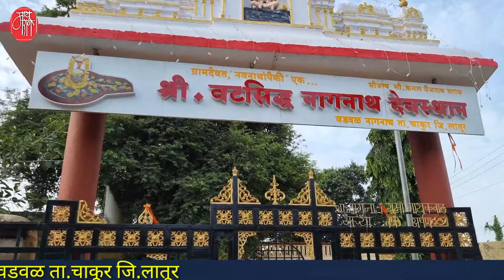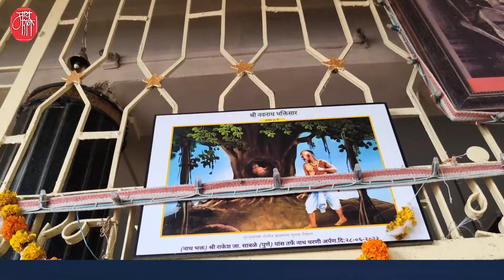श्री वटसिध्द नागनाथ मंदिर,vatsiddh nagnath temple,vadval,वडवळ,marathi vlog,marathi blog,big temple,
हिंदू  धर्मात जन्मलेल्या व्यक्तीला चारधाम आणि बारा ज्योतिर्लिंगाचे दर्शन घेणे बंधनकारक मानले जाते, याशिवाय नवनाथांच्या नऊ पीठांचे दर्शन घेणे देखील बंधनकारक मानले जाते.
नवनाथांच्या पिठांना नाथ पीठ असे म्हणतात.या नऊ पिठांपैकी सहावे पिठ महाराष्ट्रातील लातूर जिल्ह्यातील वडवळ गावात आहे.येथे नाथांचे सहावे अवतार वटसिद्ध नागनाथजी यांनी संजीवन समाधी घेतली.भक्तांची जणू मेळाच लागली आहे. येथे नियमितपणे विविध धार्मिक कार्यक्रम आयोजित केले जातात.
या अद्भुत मंदिराचा हा खास ब्लॉग खास तुमच्यासाठी..